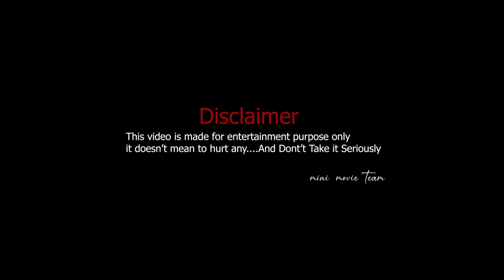Prank on Transgender | Part 1 | Car Prank | Cherry Dnc | Mini Movie Entertainments